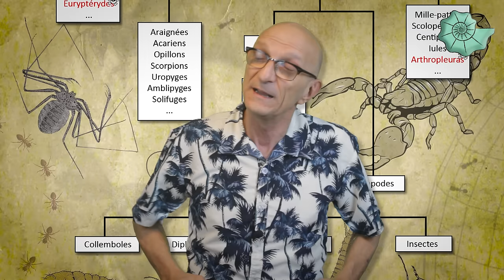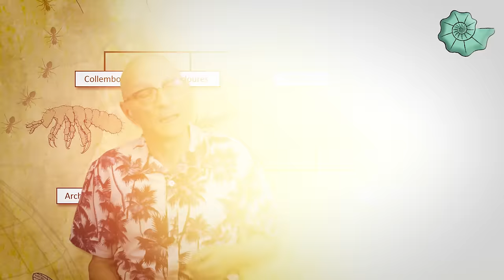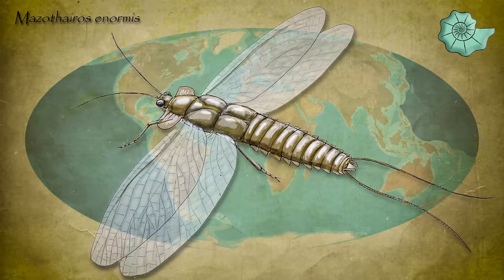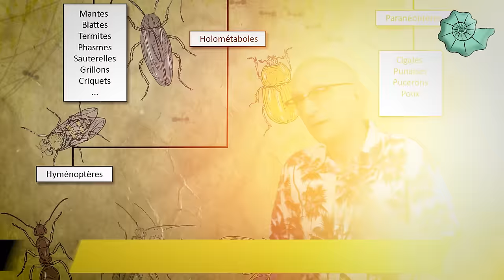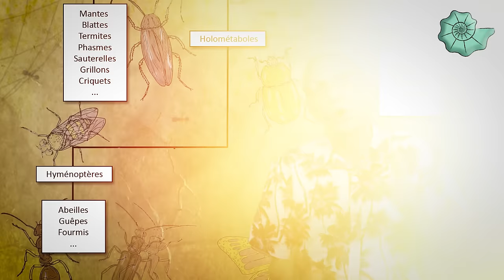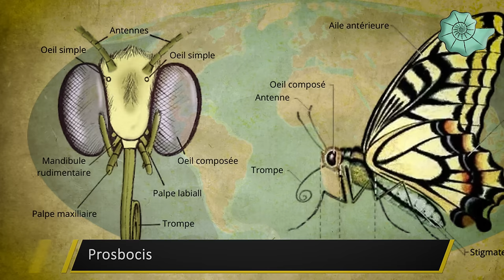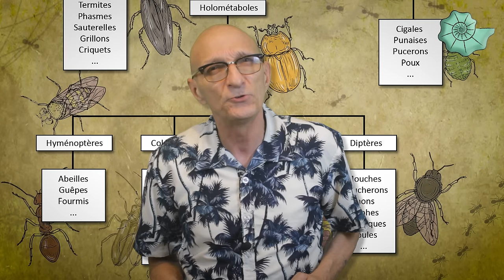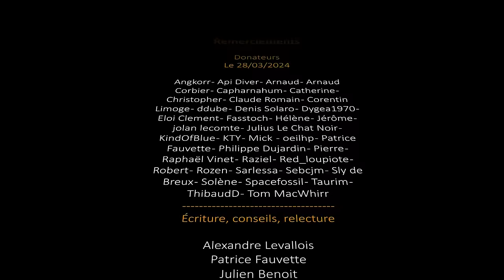Aux origines des insectes - 2/2 - Les insectes - Évolution / Paléontologie - Simplex Paléo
C'est au sein de l'embranchement des arthropodes que se situent la classe des insectes. Ils sont de loin  les animaux les plus nombreux et les plus diversifiés du monde animal.
Dans ce deuxième épisode, nous poursuivons l'exploration de l'arbre phylogénétique des arthropodes entamé dans le premier épisode et voyons quel sont les plus grands groupes des insectes.

Chapitres :
👉 00:00 : Introduction
👉 01:08 : Préambule & quelques chiffres
👉 03:17 : Les insectes
👉 05:01 : Les ptérygotes
👉 08:41 : Les néoptères
👉 11:34 : Les holométaboles
👉 13:25 : Les hyménoptères
👉 17:24 : Les coléoptères
👉 20:25 : Les lépidoptères
👉 23:41 : Les diptères
👉 28:18 : Épilogue

👉 Steve Duran
👉 Cédrik Martin
👉 Pedro Macedo Camacho
👉 Simon Chylinski

Remerciements

👉 Aux Tipeurs / Utipeurs / Paypaleurs !

👉 Dr. Alexandre Levallois

👉 Julien Barbier - Fossil' vous plait